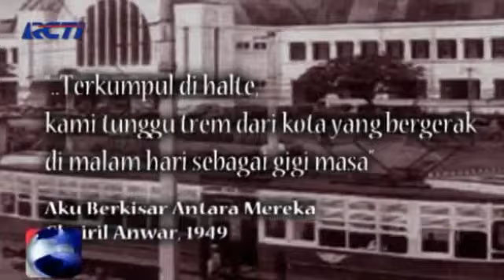Jakarta Tempo Doeloe